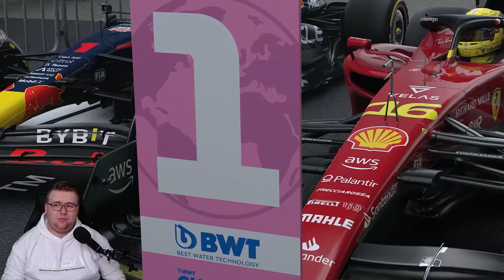Mit GELBEN FERRARI in CHINA eine LAST to FIRST | F1 22 Update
Heute teste ich mal das Neue Update mit dem GELBEN FERRARI auf der NEUEN/ ALTEN STRECKE in Shanghai!